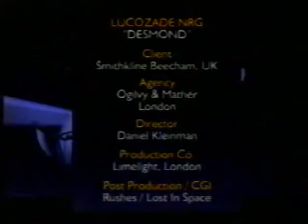lucozade nrg desmond the dog